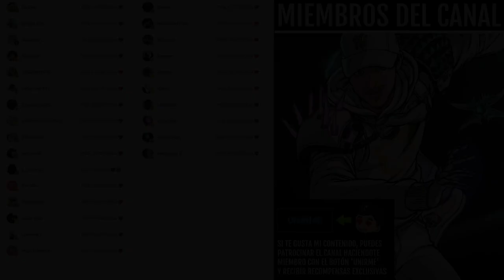LOCALIZACIÓN de XÛR! MAZMORRA! NOTICIAS! GODROLLS! OSIRIS y MÁS - 9 de Diciembre | Destiny 2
✅Requisitos:
1️⃣Seguirme en Twitter @TheWildGamer95
2️⃣RT🔁y Like💖

0:00 Intro
0:42 Xur y Noticias
3:00 Outro

► ¡Sígueme!
• Accesorios Gaming 10% dto. Código wildgamer
► Fuentes de información mencionadas en el video:
(Ninguna)

💠MI PC:
• CPU: AMD Ryzen 7 5800X 3.8 GHz 8-Core Processor
• GPU/ Gráfica: Gigabyte GeForce RTX 3060 12 GB
• PLACA BASE: Asus ROG STRIX B550-F GAMING (WI-FI) ATX AM4
• CPU Cooler: Corsair H100i RGB PLATINUM 75 CFM
• Memoria RAM: Corsair Vengeance RGB Pro 32 GB DDR4-3200 CL16
• ALMACENAMIENTO: Samsung 970 Evo Plus 1 TB M.2-2280 NVME
• TORRE: Corsair iCUE 465X RGB ATX
• FUENTE: Corsair 850 W